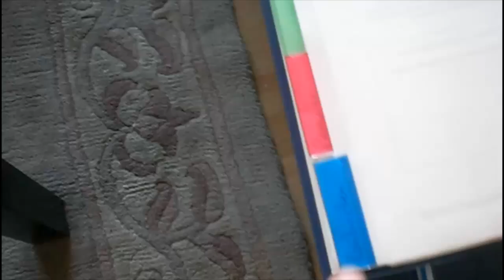Meeting other youtubers [18/03/2010]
Eelco Vlogging
My daily vlog

Send postcards and other stuff to:
Eelco Kingma
Heezerweg 174
5614 HJ, Eindhoven
The Netherlands

Postcards will be used for the background of my shows.